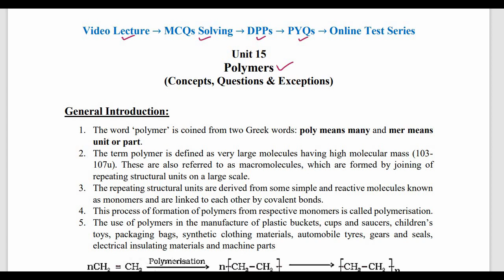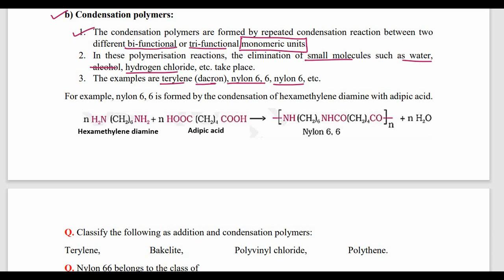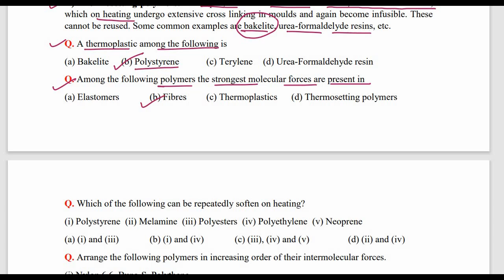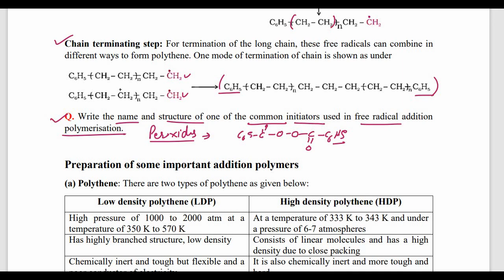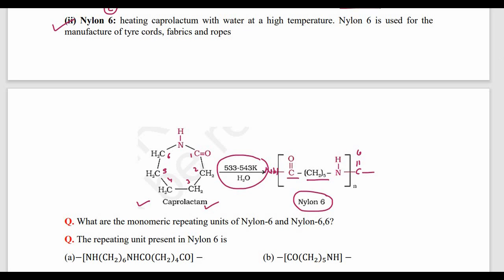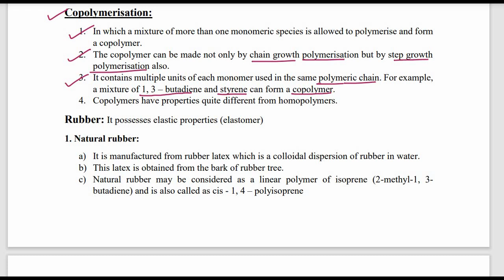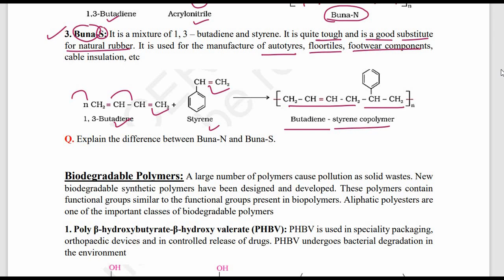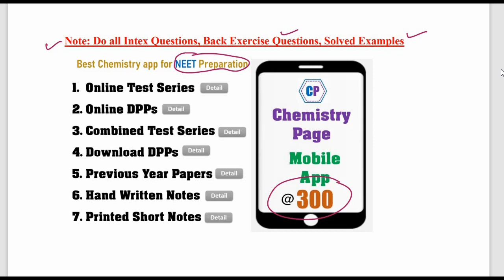Polymers | NCERT Based Crash Course | NEET-22 Chemistry 180/180 | Concepts | Questions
Download pdf file of this video (NCERT Chemistry Short Notes)

NEET and JEE Preparation Books